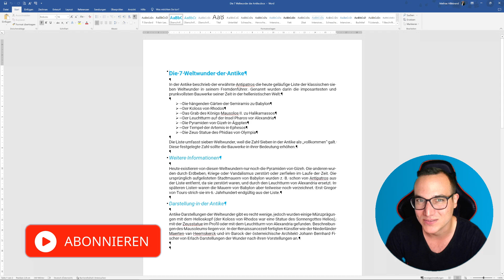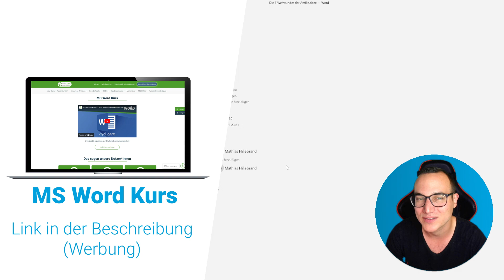KENNWÖRTER für DOKUMENTE einfach erklärt | Lerne Microsoft Word ✅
In diesem Video zeige ich Dir Schritt für Schritt, wie Du KENNWÖRTER für DOKUMENTE in Microsoft Word erfolgreich EINFÜGST.

00:00 Intro
00:17 KENNWÖRTER in DOKUMENTE erklärt
00:59 KENNWÖRTER in DOKUMENTE einfügen

Jeden Tag gibt es ein neues Anleitungsvideo, wenn Du einen Wunsch zu einem Thema hast, schreib ihn gerne in die Kommentare. :)

👉 SEITENZAHL ab SEITE 3 BEGINNEN einfügen Video 👈

👉 SCHNELLZUGRIFFSLEISTE Video 👈

👉 TEXTE ÜBERSETZEN direkt IN WORD Video👈

🎥 Mein Equipment 🎥